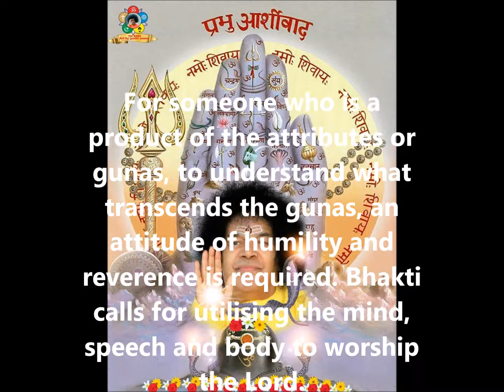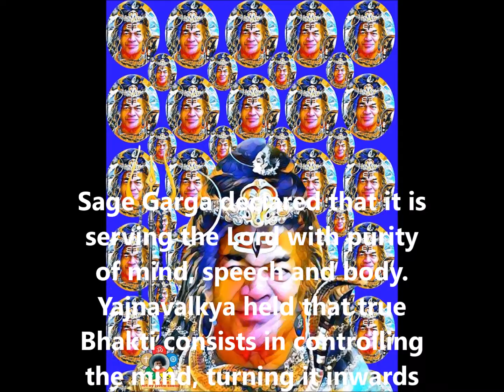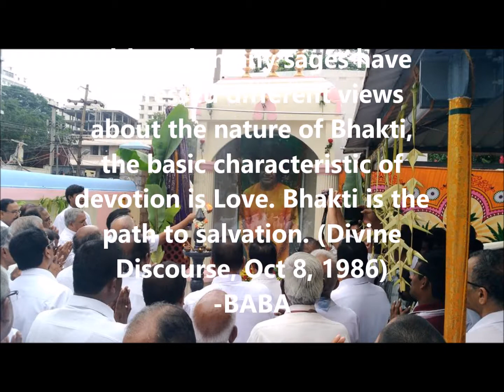Thought For The Day As Written In Prasanthi Nilayam 22 Sept. 2017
Amongst all forms of spiritual practices, devotion or Bhakti is the easiest and holiest. Bhakti is derived from the root ‘Bhaj’, with the suffix ‘ti.’ It denotes a feeling of friendship coupled with awe. For someone who is a product of the attributes or gunas, to understand what transcends the gunas, an attitude of humility and reverence is required. Bhakti calls for utilising the mind, speech and body to worship the Lord. It represents total love. Devotion and love are inseparable and interdependent. Sage Narada declared that worshipping the Lord with boundless love is Bhakti. Vyasa held that it is performing worship with love and adoration. Sage Garga declared that it is serving the Lord with purity of mind, speech and body. Yajnavalkya held that true Bhakti consists in controlling the mind, turning it inwards and enjoying the bliss of communion with the Divine. Although many sages have expressed different views about the nature of Bhakti, the basic characteristic of devotion is Love. Bhakti is the path to salvation. (Divine Discourse, Oct 8, 1986)
-BABA

Graphic arts by Jyothi Seenu
Join
Radio Sai On Twiter And Facebook